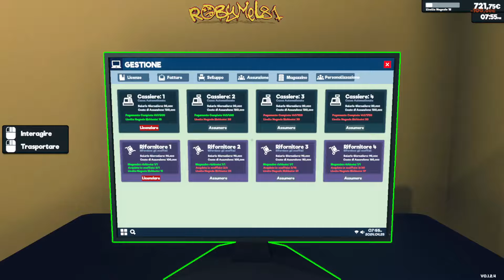SUPERMARKET SIMULATOR 🛒 SCAFFALI PER IL MAGAZZINO E MAGAZZINIERE ➤ 05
🖥️⌨️ Specifiche del mio Pc:
Processore: Ryzen 9 5900x --
Scheda Madre: Asus Tuf B550Plus Wifi --
Scheda Video: Asus ROG STRIX GTX 1070 8gb --
Alimentatore: Corsair 850W 80+ Gold --
SSD: WD Black 1 tb M2 NVME 4.0 --
Ram: Patriot 32gb 3200Mhz DDR4 --
Case: Empire Gaming Diamond RGB ATX --

OPPURE
💰  Diventa un supporter del canale con una piccola donazione: